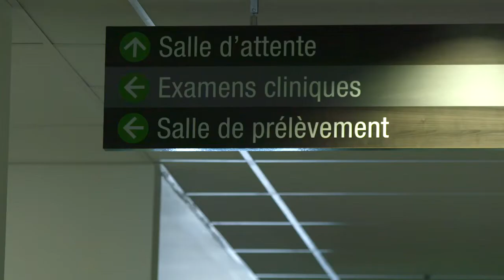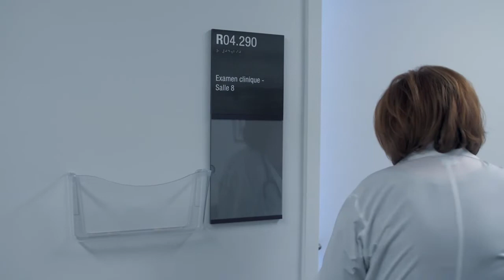L'infirmière auxiliaire en groupe de médecine de famille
Le Groupe de médecine de famille est un maillon important de l’offre de services en santé de première ligne. Le rôle de l’infirmière auxiliaire en GMF est basé sur ses compétences en soins infirmiers, son approche client, son sens aigu du service ainsi que sa capacité d’adaptation.  En collaboration avec les médecins et les autres professionnels du GMF, elle contribue à une offre de soins de santé de première ligne de qualité et sécuritaire.